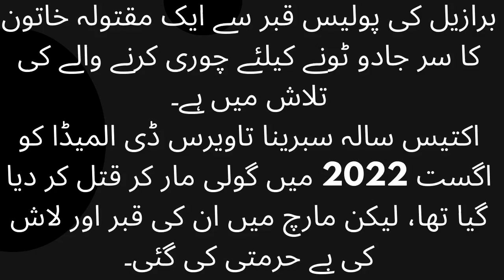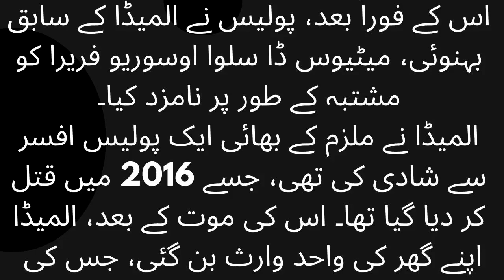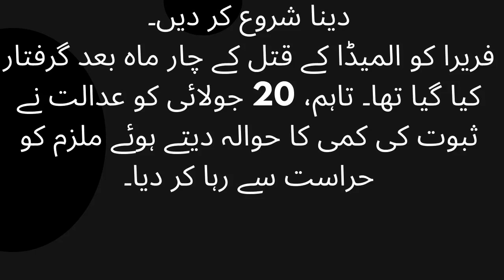A woman's head was stolen from the grave for black magic